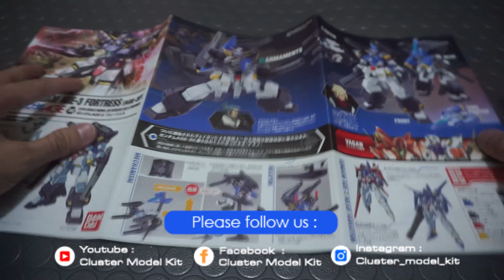HG 1/144 Gundam AGE-3 Fortress Forest Camou - Custom Build & Paint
Welcome to Cluster Model Kit Channel

Hello, boys & girls. Welcome to Cluster Model Kit Channel.
Kali ini gue akan sedikit modif & ubah warna untuk HG Gundam Age - 3 Fortress. Cekidot, guys!!

This time, I'm gonna give a little bit modification & give a different colour scheme for HG Gundam AGE-3 Fortress. Check it out, guys !